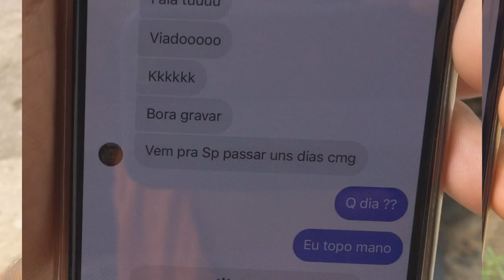El Gato encontrou El Gato Drog4do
MANSÃO CALIFORNIA
EL GATO
EL GATO DROGADO
Humor Comedia